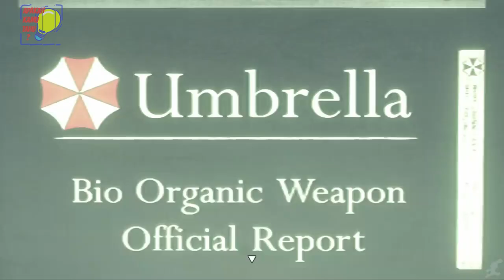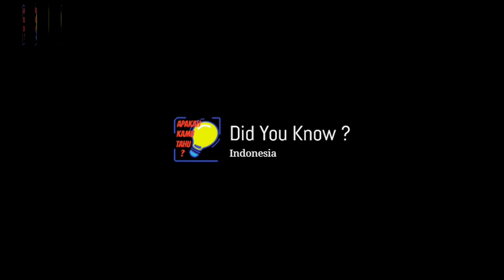Story Of Resident Evil 1 1996 | The Beginning Of Nightmare Apocalypse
Resident Evil was developed from 1994 to 1996 by "Team Horror", a Capcom development team largely consisting of newcomers within Planning Room 2, a studio that would later become Capcom Production Studio 4. The game was produced by Tokuro Fujiwara, director of 1989's Sweet Home, who desired a horror game similar to it that would achieve what the Famicom could not. The game was directed by Shinji Mikami, who had previously directed Capcom's Disney tie-in games, especially Goof Troop for the Super Nintendo/Famicom Beneath him was a team of "planners" who made a variety of decisions on how the general design of the game was to fit, from proposing map and item designs to developing the game's backstory. This team consisted of Hideki Kamiya, Hiroki Katō, Kazunori Kadoi, Koji Oda, Satoshi Murata, Kenichi Iwao, Yasuyuki Saga, Kazuhiro Aoyama, Takashi Nakaya and Masaaki Yamada. Many of these planners joined the team half-way into development, including Saga and Kamiya, due to development exceeding initial expectations.

At least three beta builds were in circulation for media events, dated 4 August and 4 October 1995, and 31 January 1996. The first two would become available online by Hidden Palace.